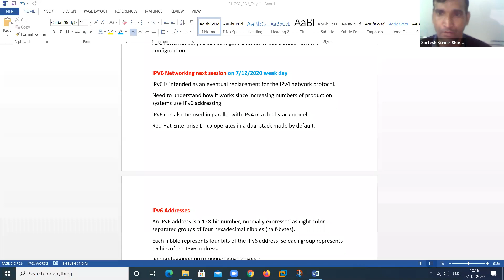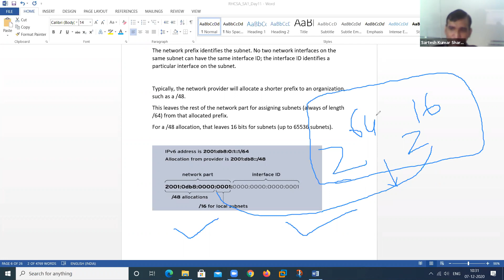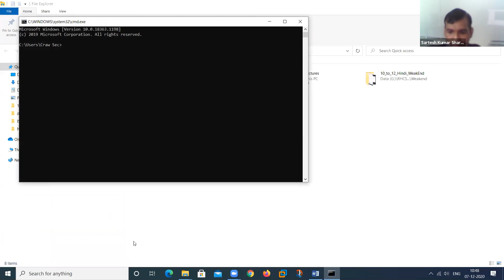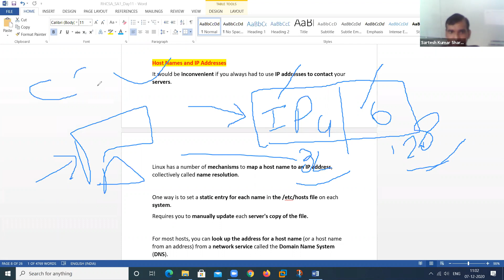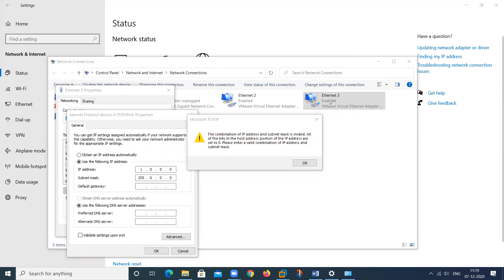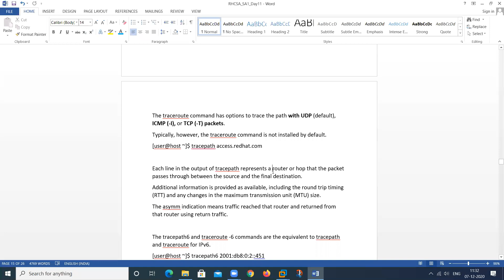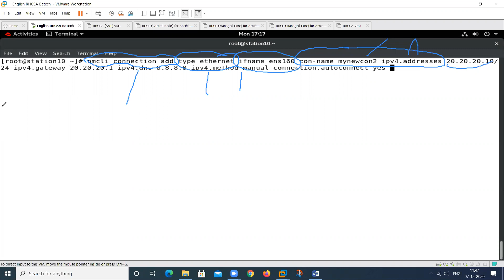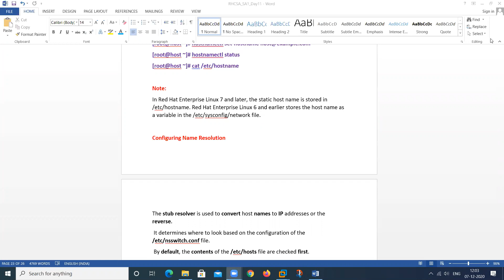Red Hat Full Course Online Classes in English on RHEL8 | Managing Networking P2 | Class - 8